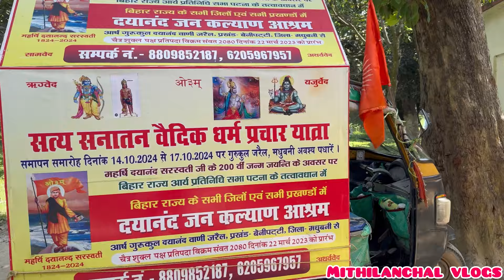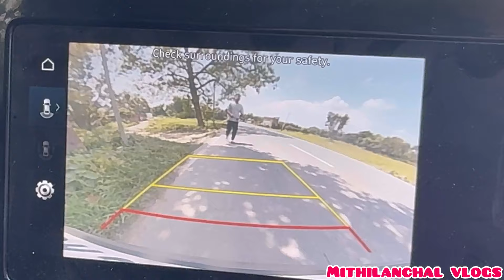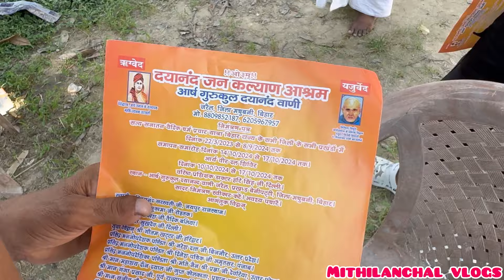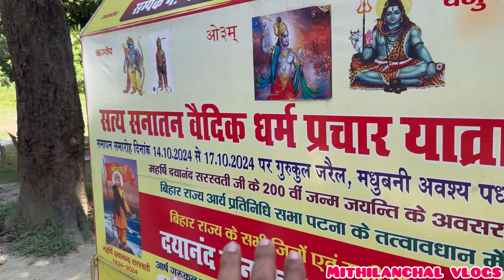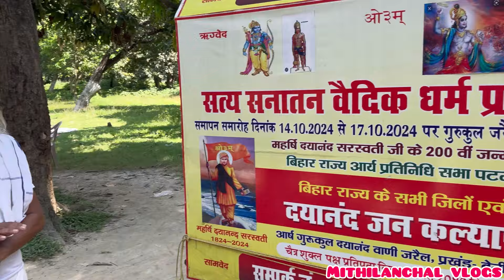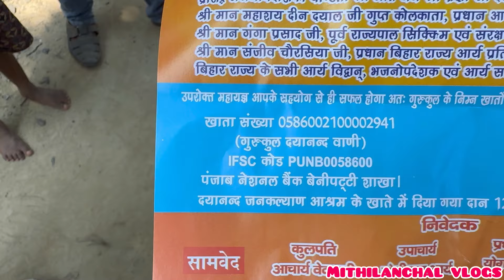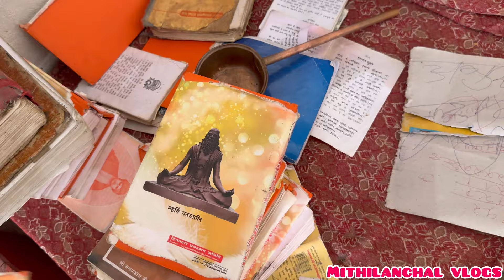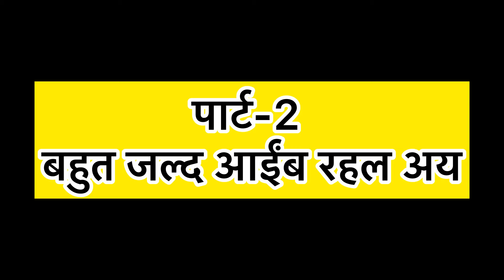रामायण और महाभारत वाला गुरुकुल 🙏